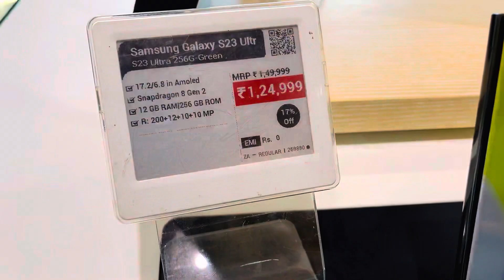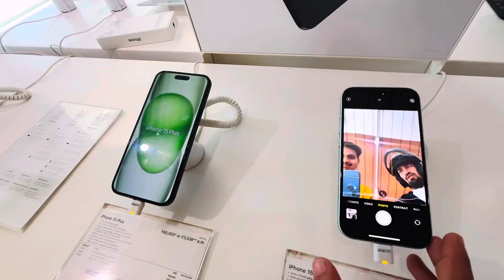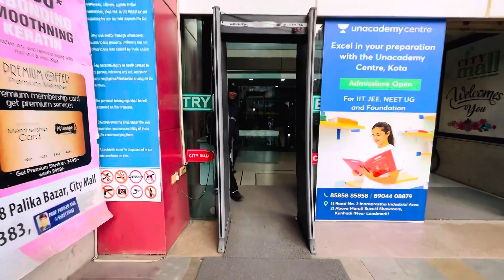Kota view || Kota vlog || Kota visit